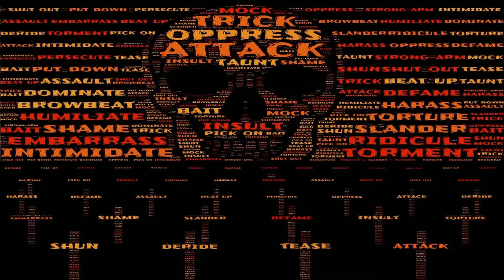Narcissists and Social Media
Social media is the narcissist's playland, the narcissists fun house.  The narcissists and flying monkeys want to amuse themselves, it is the narcissists form of entertainment to bully, and isolate targets on social media.  This video explains why it is important to keep the evil narcissists, and minion flying monkeys out of your social media.